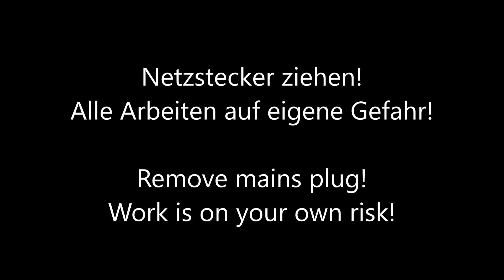Medion Life MD43180 Gehäuse öffnen / open housing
Kurze Anleitung zum Öffnen des All-in-one Audio Gerätes
Quick explanation how to open the housing of that CD/ radio combo